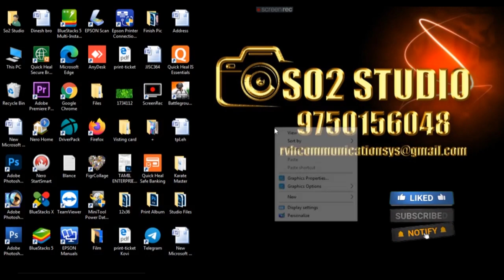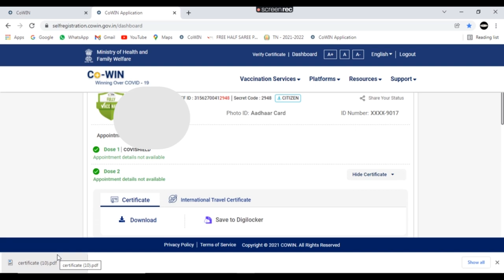HOW TO DOWNLOAD COWIN CERTIFICATE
We are kind of all Photography and videography , drone, gimmbal , outdoor shot, song shot, per wedding, post wedding and printing on
📸Normal mug and
 📸Magic mugs
📸 Photo print,
Enlarged Banners Printings
 all printing , frames